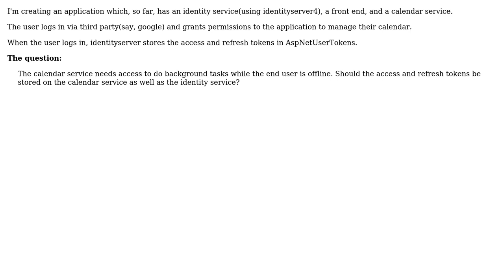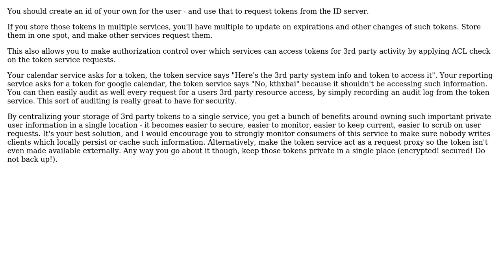Microservices - External access tokens stored in identity service, calendar service, or both?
Software Engineering: Microservices - External access tokens stored in identity service, calendar service, or both?

With thanks & praise to God, and with thanks to the many people who have made this project possible! | Content (except music & images) licensed under CC BY-SA | Music | Images & others | With thanks to user Jimmy Hoffa user ChickenMilkBomb and the Stack Exchange Network Trademarks are property of their respective owners. You are responsible for your own actions.